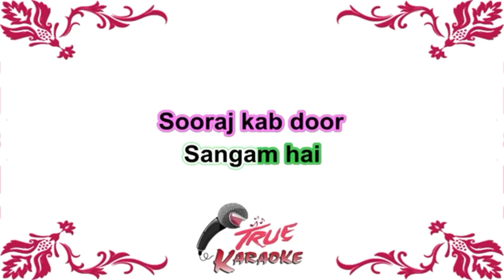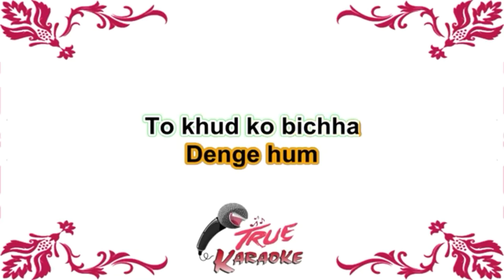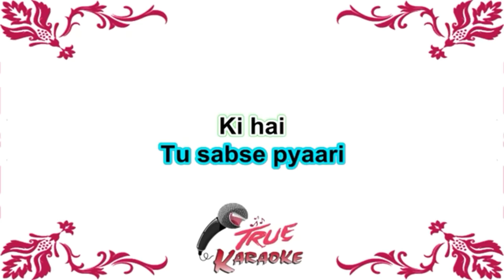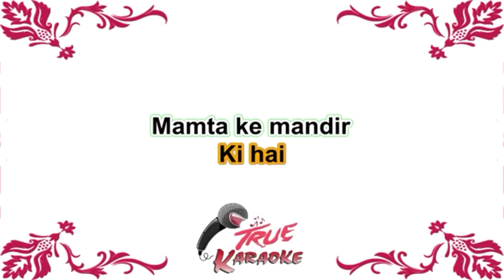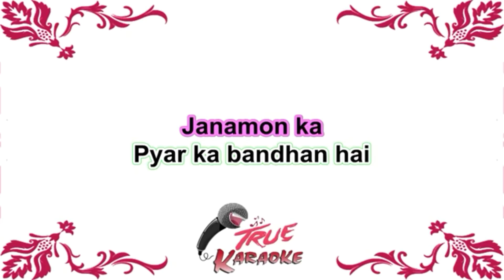Ye Bandhan To Pyar Ka | Male Karoke With Female Voice By Sanya Shree❤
Song: Ye Bandhan To Pyar Ka
Movie : Karan Arjun
Original Singer : Kumar Sanu, Udit Narayan & Alka Yagnik
Female Voice Performed By Sanya Shree

Keep Singing Along!